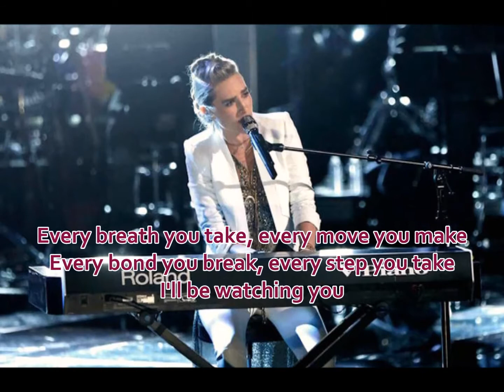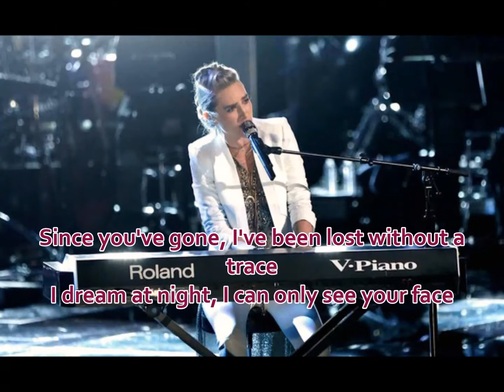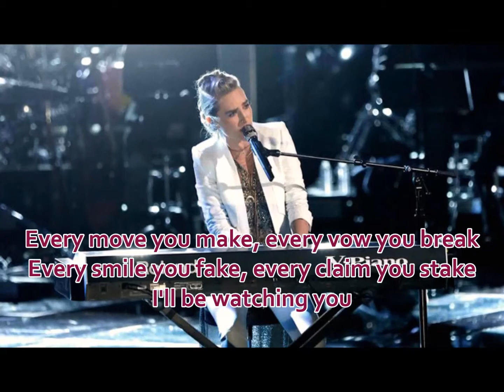Stephanie Rice - Every Breath You Take (The Voice Performance) - Lyrics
Every Breath You Take by Stephanie Rice (The Voice Performance) with lyrics : )